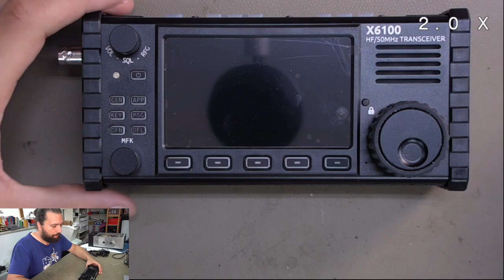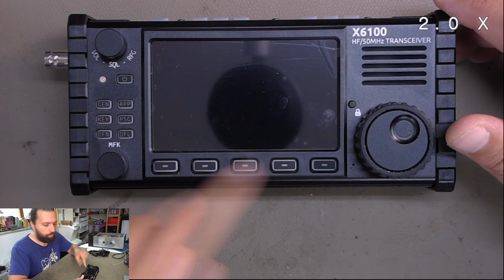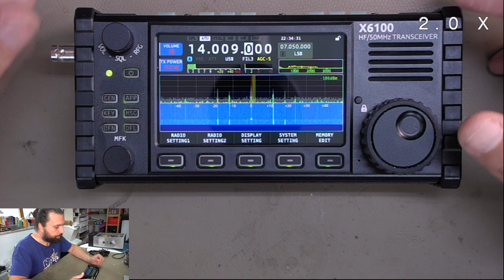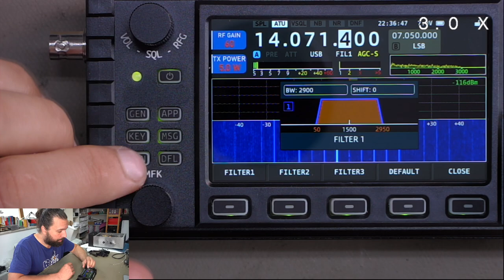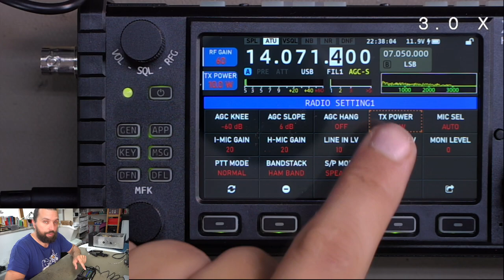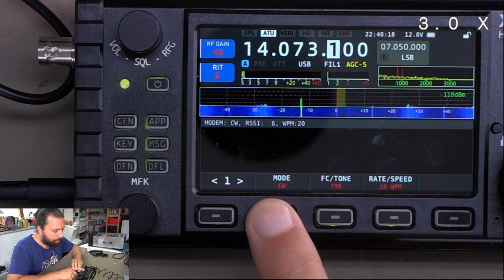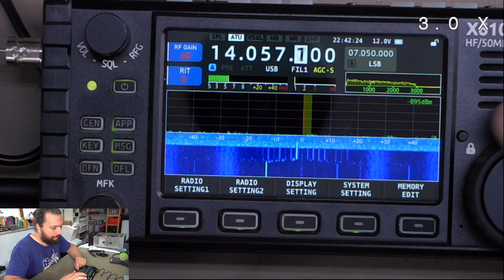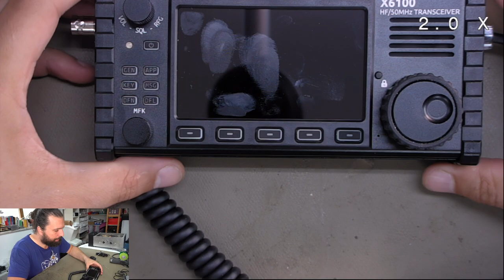Xiegu X6100 📻 Funkgerät auspacken und Überblick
In diesem Video starte ich endlich wieder mit einem alten Hobby von mir: dem Amateurfunk!

Das Funkgerät habe ich selber für mein eigenes Geld hier bei Xiegu gekauft:
Achtung, da ich Produkte zeige und nenne sicherheitshalber: Werbung!

Und für die Interessierten unter euch: Amateurfunk ist ein echt cooles und vielseitiges Hobby, informiert euch gerne bei den entsprechenden Amateurfunkverbänden über Kurse zur Prüfung.